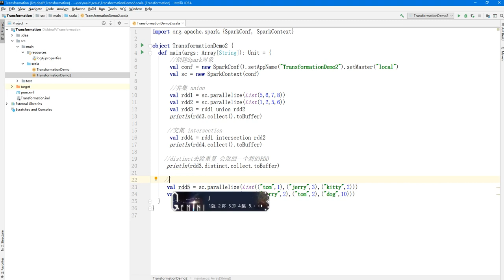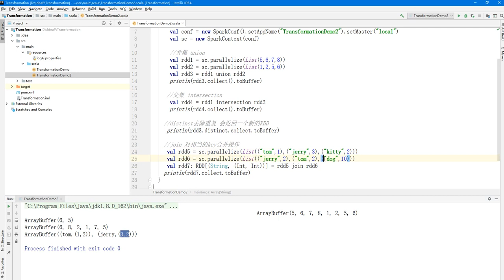大数据快速入门Spark-36 join